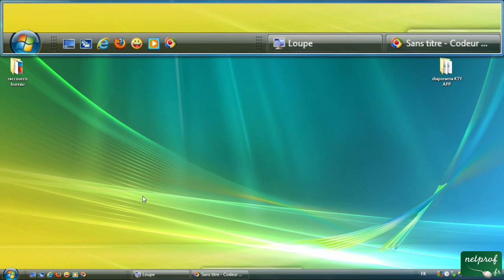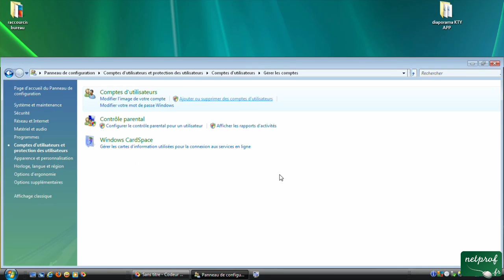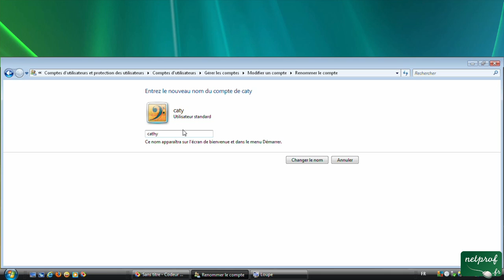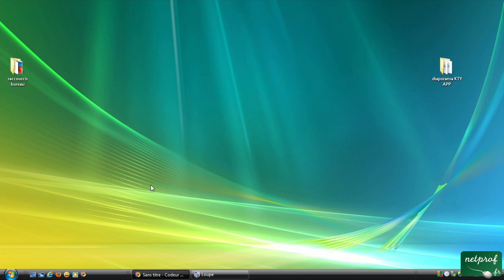Création d'un compte sur windows